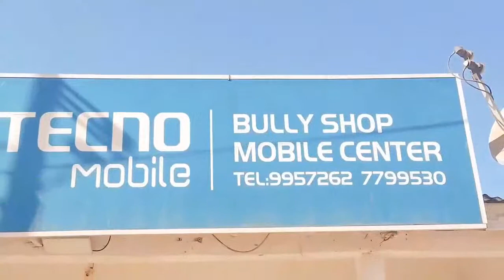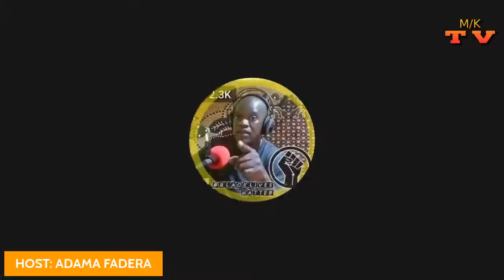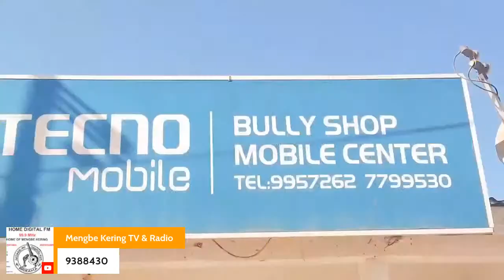ON MENBE KERING TV ;SU KIBARO WITH ADAMA FADERA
ON MENBE KERING TV ;SU KIBARO WITH ADAMA FADERA 30 SEPTEMBER 2021